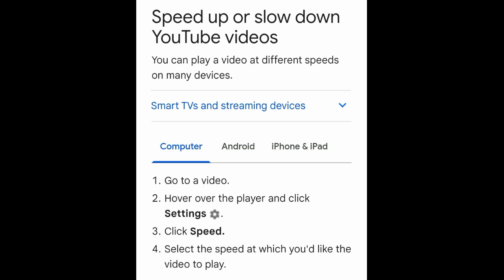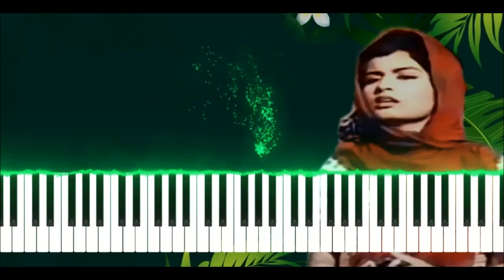JAYE TO JAYE KAHAN | TAXI DRIVER | LATA M. | UDAY M NAKAR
Movie : Taxi Driver
Music Director: S.D Burman
Singers: Lata Mangeshkar
Director: Chetan Anand

Enjoy this super hit song from the 1954 movie Taxi Driver starring Dev Anand, Kalpana Kartik and Johnny Walker.